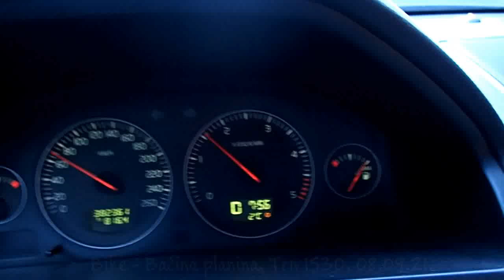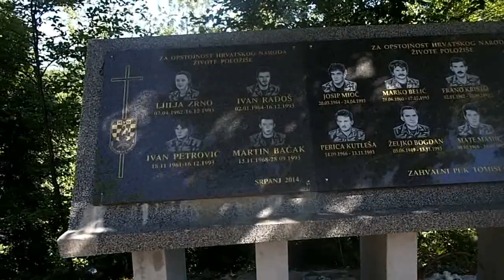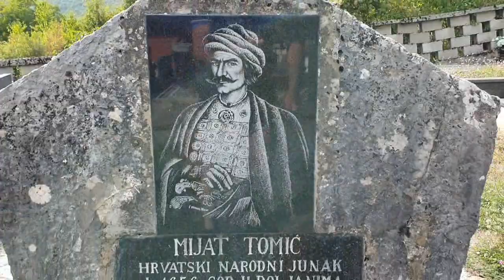Bike - Baćina planina, Trn 1530, 08.09.21.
Odavno planirana posjeta Baćinoj planini se konačno ostvarila. Baćina planina se proteže cijelim dijelom iznad rijeke Doljanke, sa njene lijeve strane, a sa nje se pucaju pogledi sa jedne strane na Vranicu i Neretvicu, a sa druge na Čvrsnicu, Blidinje i Vran planinu. Uspon smo krenuli iz prekrasnog sela Gradac koje se nalazi odmah na početku Jablaničkog jezera, a iznenadilo nas je svojom prekrasnom crkvom i urednošću. Uz cestu se samo početak sela, a kada se počnete penjati prema Baćinoj planini tek se onda vidi veličina sela. Uspon ide asfaltiranim putem do jedne od kaptaža vode, a onda ide odličan makadam, jer se tim putem može doći i do Doljana, preko Baćine planine. Od spomenika bojovnicima HVO-a praktično počinje pravi uspon, a morali smo gurati skoro po 500 m, jer je šumski put veoma strm. Ne zove se džaba najviši vrh Trn, strmo je do njega dosta. Dio puta vodi livadama, što smo isto morali izgurati. Spust sa Trna ide zaraslom šumskom stazom, single trail-om, što smo sa zadovoljstvom odvozili, pa onda strmim putem kroz šumu i uskom stazom iznad strmih padina koje se obrušavaju prema selu Sovići, do jezera i odmorišta. Novoprobijenim strmim putem do sela Sovići se isto tako teško spustiti, adrenalina ne manjka. U selu Doljani posjetišmo grob hajduka Mijata Tomića, a u Jablanici srušeni most, simbol Jablanice, a onda slijedi povratak uz Jablaničko jezero do Gračca, uz nekolikog dugih uspona, a isto tako i spusteva. Sve u svemu, nekih 1500 m uspona, uz 50 km, što čini ovu turu teškom, iako se na prvu ruku ne bi reklo.